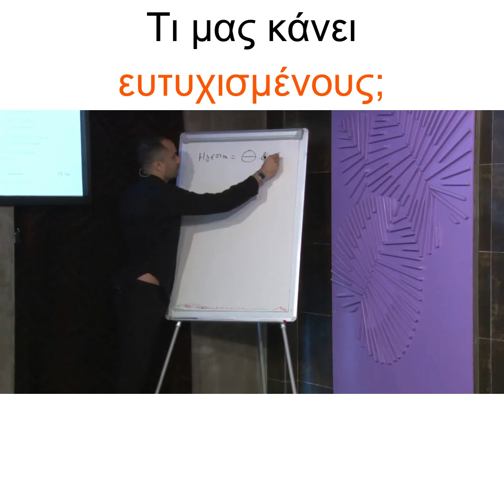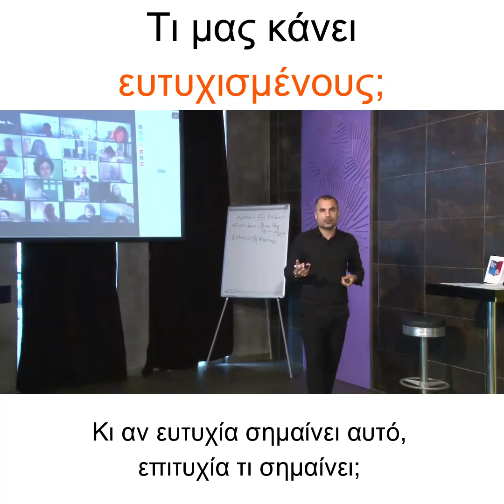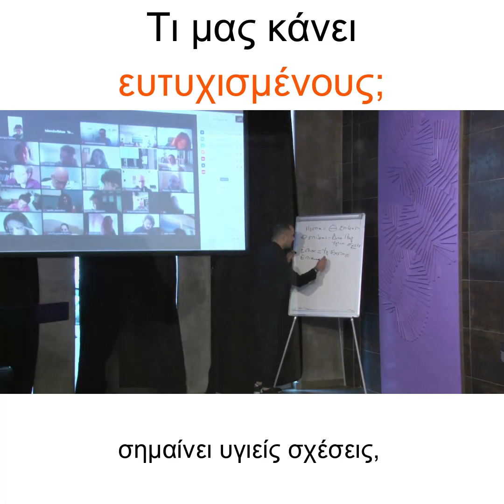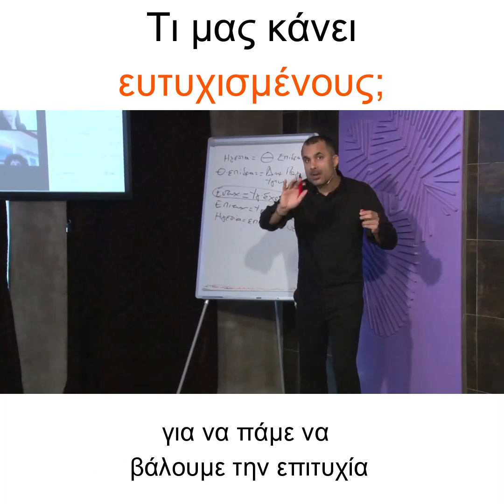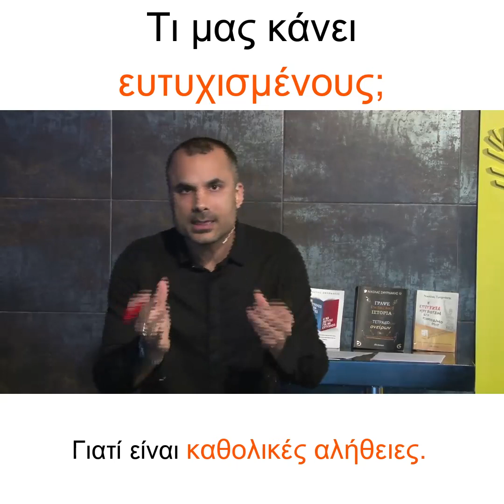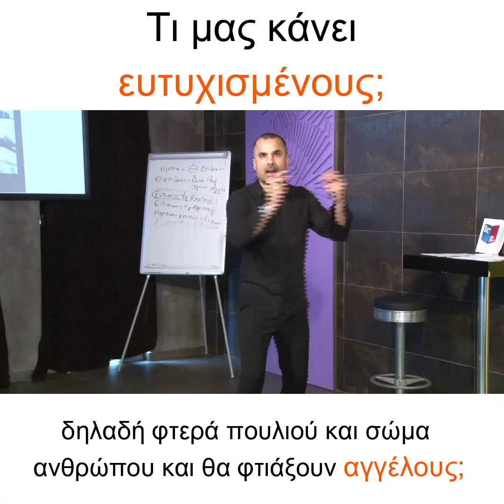Τι μας κάνει ευτυχισμένους; | Νικόλας Σμυρνάκης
Τι μας κάνει ευτυχισμένους; Ποια είναι η μεγαλύτερη επιτυχία; Τι είναι η ηγεσία; Τι σχέση έχει η ηγεσία με την επιτυχία και την ευτυχία; Είναι οι ευτυχισμένοι πιο επιτυχημένοι;

Αυτά είναι μερικά από τα ερωτήματα μετά οποία ασχολείται ο Νικόλας Σμυρνάκης σε αυτό το βίντεο.

Απόσπασμα από το διήμερο διαδικτυακό σεμινάριο ''Ο master στις σχέσεις''.